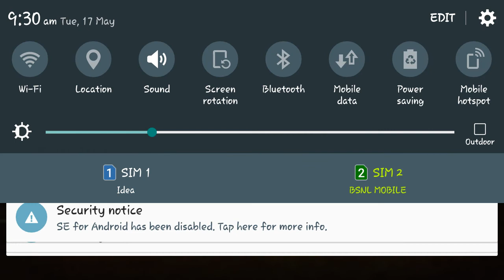Excavator Simulator River Sand (Android/iOS) Gameplay HD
Ever wondered how it would feel to work on a big excavator simulator construction site? Working with big heavy duty vehicles isn’t easy. We hope you don’t have a 9 till 5 mentality because we have planned out some hard excavator construction days just for you! If you love driving in big construction vehicles then Excavator Digging Simulator River Sand is the game you want to play!.

It’s time to dig out the river, there ain't no better sand than river sand !
Drive your construction simulator vehicle into the river and start digging, but watch out not to drive to far into the river with your excavator or else you will dissapear. Keep on digging with your construction vehicle until the truck is fully loaded. Do this within the given time limit so you can make your boss happy!

Driving in a big heavy excavator is no child’s play !
When you get behind of the steering wheel you feel like a real man in our excavator digging simulator. Dig the river sand so the city people can make new pavements, concrete blocks or even glass. It’s time to put your helmet on and act as a heavy excavator simulator operator in this Excavator Digging Simulator !

Excavator Simulator River Sand - game features
Drive your excavator to the construction site and start digging
Realistic 3D construction truck simulator environments
Countless hours of gameplay in our excavator simulator
Realistic damage, don’t fall asleep behind the wheel take some rest now and then

So are you up for some though construction simulator labor then look no further and play Excavator Simulator River Sand !